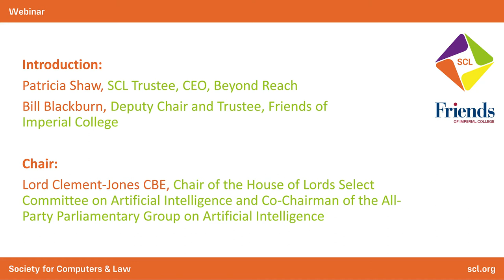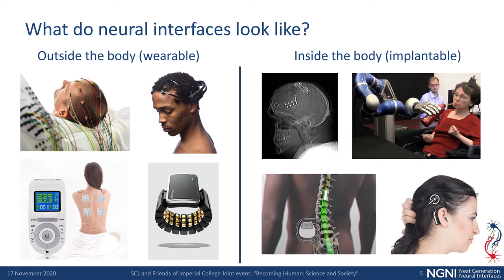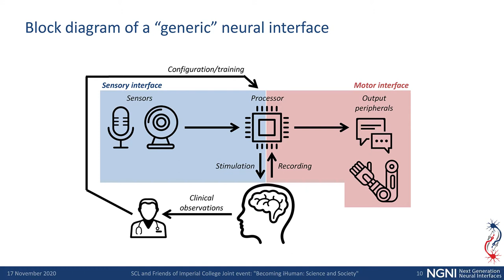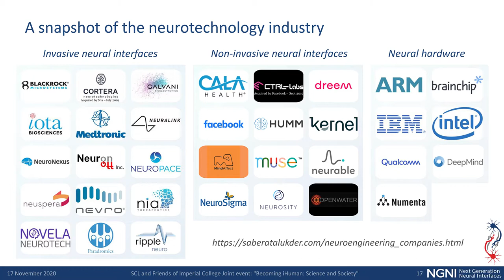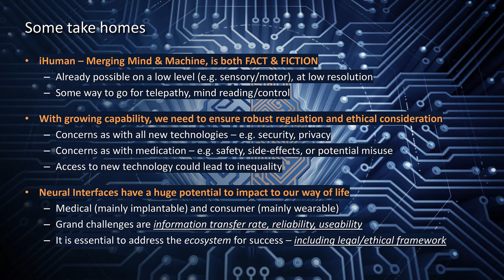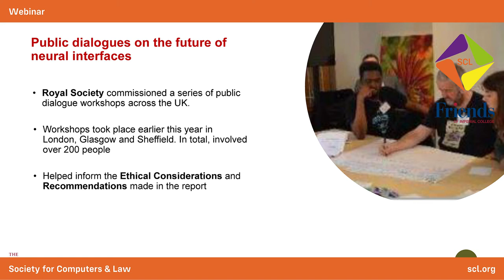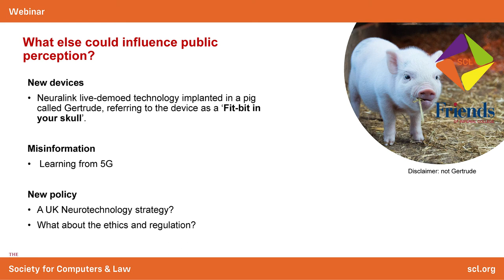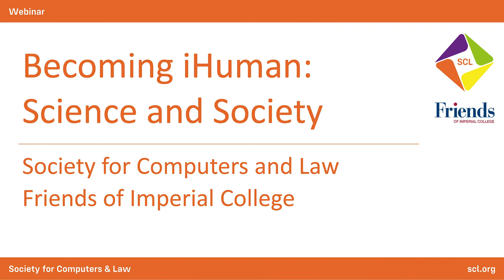Becoming iHuman - Science and Society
Neural interfaces are a mechanism to connect an electronic device with the brain, allowing control signals to flow bi-directionally between the brain and the device. Recorded November 2020.

Research advances on Next Generation Neural Interfaces and brain science are now reaching the point at which microelectronic brain implants are technically &amp; medically feasible, allowing a person (or another animal) to directly interact with a machine. The benefits to control an artificial limb or to provide brain stimulation to counter the effects of neurological disease are appealing. The potential for a machine to take control of a person is disturbing but a foreseeable potential outcome, particularly with AI in the loop.

This joint event between Friends of Imperial College and the Society for Computers and Law explored the latest research, looked at the ethical aspects of neural interfaces and found out how regulatory arrangements need to be in place through international collaboration.

Participants included:
Dr Timothy Constandinou, Deputy Director, Centre for Bio-inspired Technology, Imperial College London
Professor Raanan Gillon, Emeritus Professor of Medical Ethics, Faculty of Medicine, School of Public Health, Imperial College London
Lord Clement-Jones, Chair of the House of Lords Select Committee on Artificial Intelligence and Co-Chairman of the All-Party Parliamentary Group on Artificial Intelligence
Professor David Nutt, Faculty of Medicine, Department of Brain Science, The Edmond J Safra Chair in Neuropsychopharmacology, Imperial College London
Jack Pilkington, Senior Policy Adviser, Emerging Technologies and Futures, The Royal Society
Patricia Shaw, SCL Trustee, CEO, Beyond Reach Consulting
Chris De Mauny, Senior Associate, Bird & Bird LLP